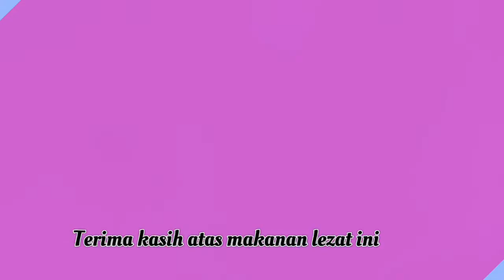ITALIAN RESTAURANT MURAH DAN LEZAT DI HONG KONG, MINUMNYA REFILL SEPUASNYA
# SAIZERIYA #  Restoran Makanna Italia harga mulai 29hkd,  Minuman bayar sekali bisa nambah sepuasnya di SAIZERIYA